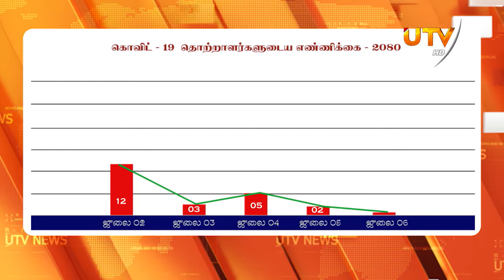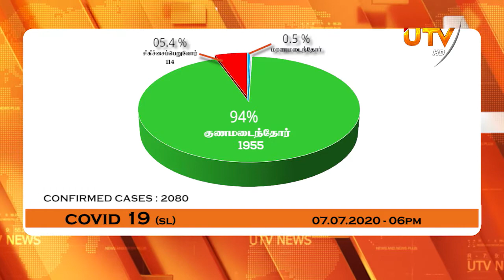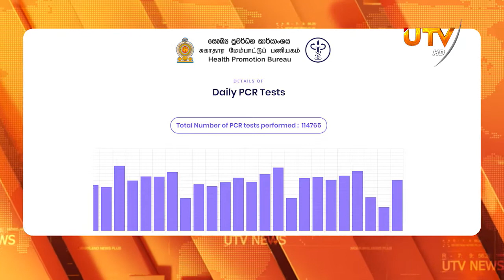Morning Light 08 - 07 - 2020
Morning Light | UTV Tamil HD